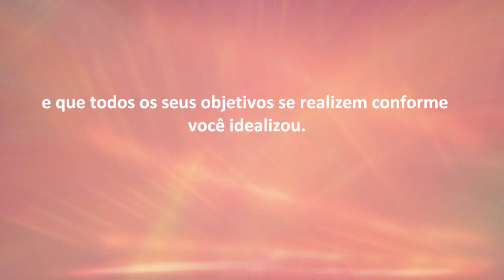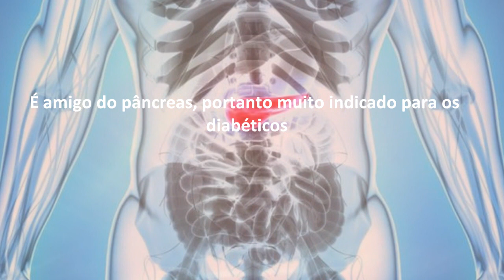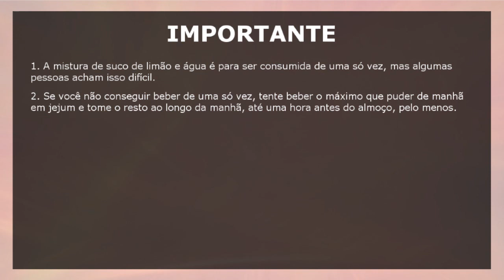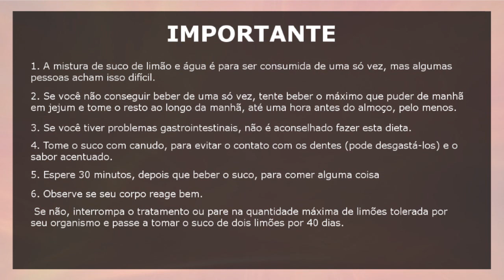Como Limpar INTESTINO E FÍGADO em Apenas 2 Semanas!!!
Veja neste vídeo receita de uma dieta que reduz o peso e limpa o intestino e Fígado em apenas 14 dias.

GRÁTIS: Guia Definitivo Para Criar Seu Negocio Online Começando Do Absoluto Zero

 Como Limpar Intestinos e Fígado

Aqui está o programa da dieta:

Dia 1:
O suco de 1 de limão diluído em 1 copo de água.

Dia 2:
O suco de 2 limões diluído em 2 copos de água

Dia 3
O suco de 3 limões diluído em 3 copos de água.

Dia 4:
O suco de 4 limões diluído em 4 copos de água.

Dia 5:
O suco de 5 limões diluído em 5 copos de água.

Dia 6:
O suco de 6 limões diluído em 6 copos de água.

Dia 7:
O suco de 3 limões diluído em 10 copos de água (neste dia você deve adicionar uma colher
(sopa) de mel puro à bebida)

Dia 12:
O suco de 2 limões diluída em 2 copos de água.

Dia 13:
O suco de 1 de limão diluído em 1 copos de água.

Dia 14:
O suco de limão de 3 limões diluído em 10 copos de água (neste dia você deve adicionar uma
colher (sopa) de mel puro à bebida).

IMPORTANTE
A mistura de suco de limão e água é para ser consumida de uma só vez, mas algumas pessoas
acham isso difícil.
Se você não conseguir beber de uma só vez, tente beber o máximo que puder de manhã em
jejum e tome o resto ao longo da manhã, até uma hora antes do almoço, pelo menos.
Se você tiver problemas gastrointestinais, não é aconselhado fazer esta dieta.
Tome o suco com canudo, para evitar o contato com os dentes (pode desgastá-los) e o sabor
acentuado.
Espere 30 minutos, depois que beber o suco, para comer alguma coisa
Observe se seu corpo reage bem.
Se não, interrompa o tratamento ou pare na quantidade máxima de limões tolerada por seu
organismo e passe a tomar o suco de dois limões por 40 dias.

Como Limpar Intestino e Fígado em 14 Dias

PESQUISAS COMUNS SOBRE INTESTINO E FÍGADO

1. Quais os sintomas da fase terminal do câncer de fígado?
2. Quanto tempo dura uma pessoa com câncer no fígado?
3. Quais os sintomas de metástase?
4. Quando o câncer está em metastase tem cura?

*Ativa as notificações para não perder nada! ♥

¡¡¡¡¡¡¡¡COMENTA! Vou ler!